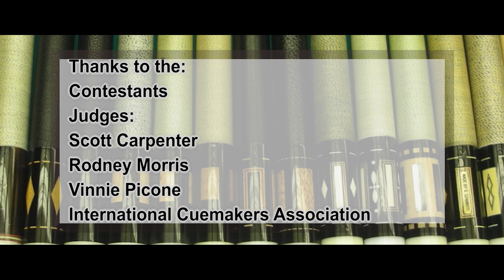ICA InsidePool TV CueMakers Contest 2018 Finals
and The Billiard Channel on ROKU and Fire TV.
We are starting the 2019 ICA CueMakers Contest at the 2019 Super Billiards Expo